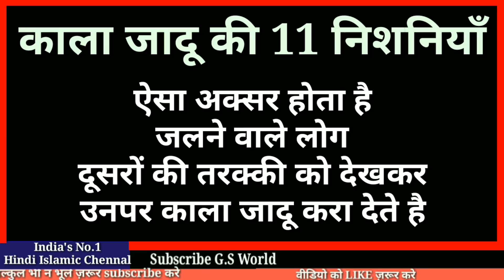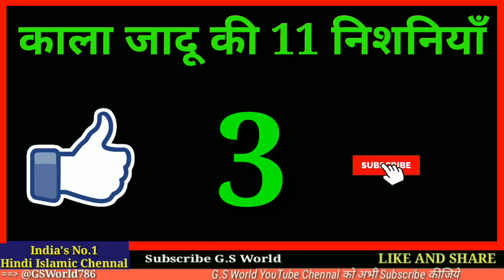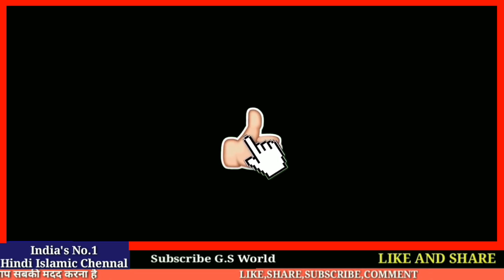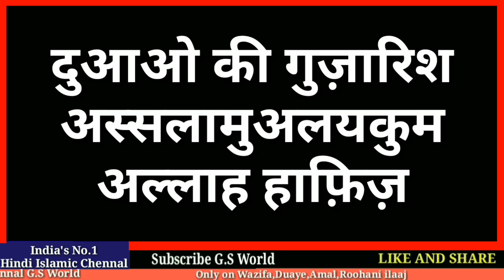Kaise Pata Kare Hampe Asrat Hua Hai Ya Nahi | Asrat Ki Nishaniyan Aur Alamat | G.S World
Asrat Ki Nishaniya Aur Alamat

Shukriya
Allah Hafiz

Salman Malik